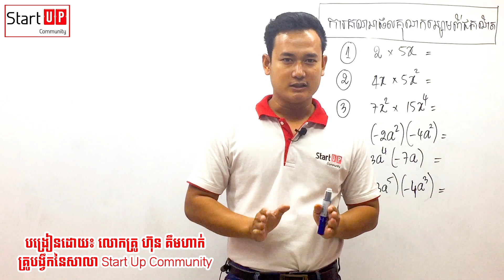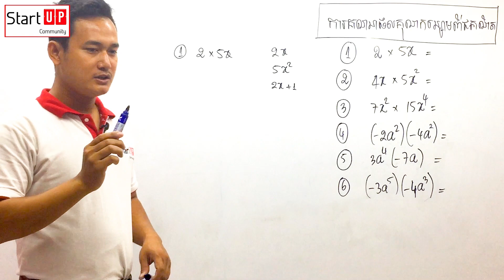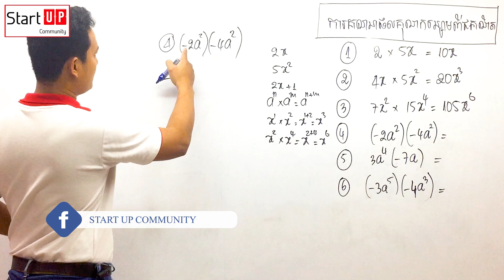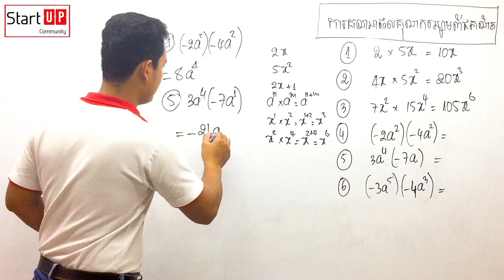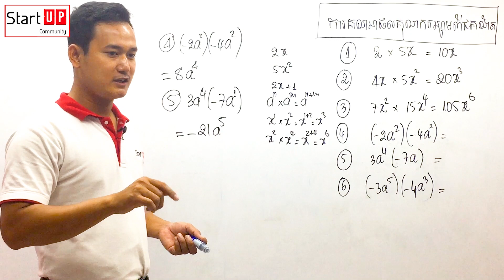ការគណនាផលគុណកន្សោមពីជគណិត បង្រៀនដោយ៖ លោកគ្រូ ហ៊ុន គឹមហាក់